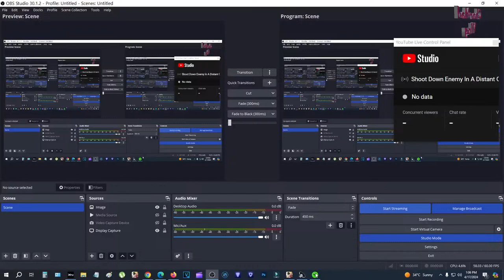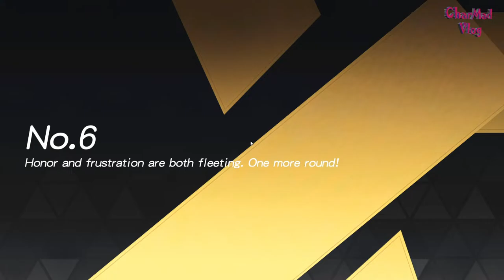Shoot Down Enemy In A Distant Oline Game #65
How To Handle Rifle In Shooting Enemies (Knives Out)